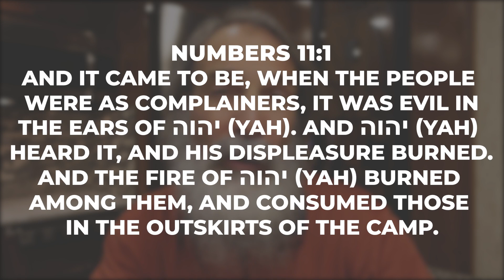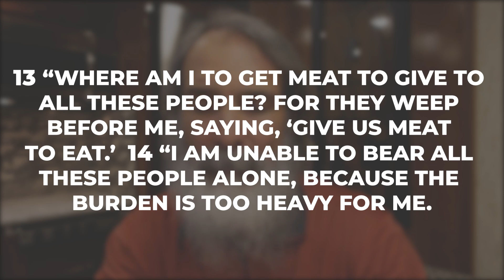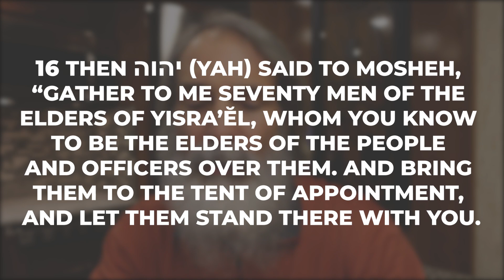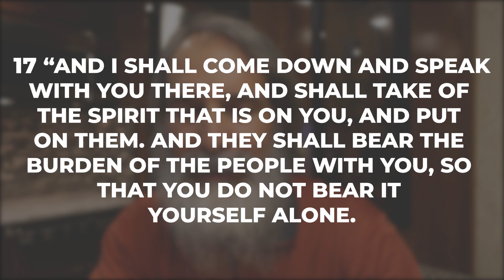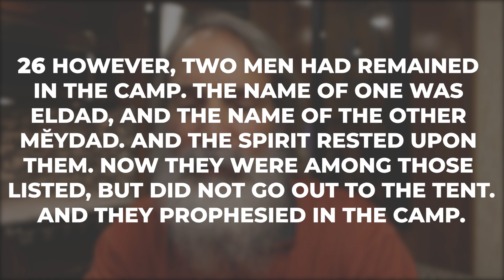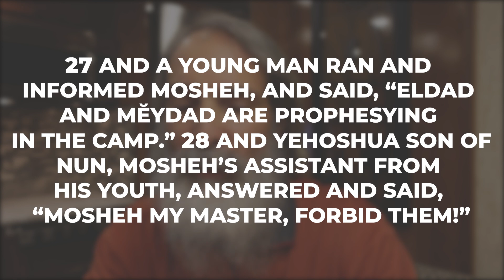Fifty Days Of Empowerment [Day 37]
Day 37: In this video, G. Steven Simons talks about how YAH places a piece of Himself upon believers and within believers to empower them to be able to accomplish the assignment that YAH has given them.